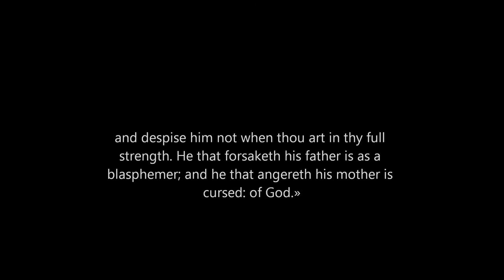Cessez de couper contact avec vos parents